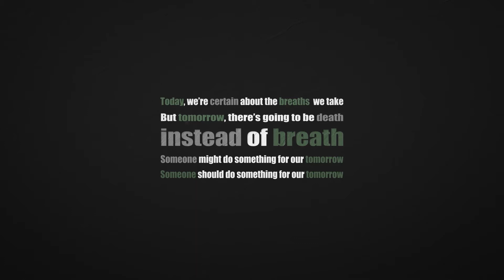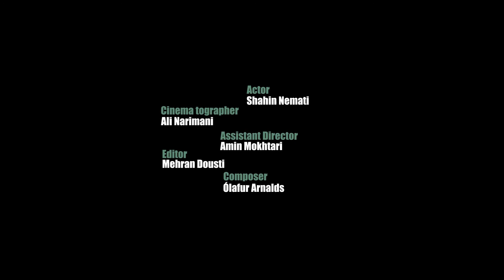" 2114 " -(۱۴۹۲) Independent Short Film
The earth has been destroyed, but a man is still searching for the last sign of life ...

Film By : Mohammad (Shahin) Mohseni

-This film released in 2014

Music : "1953"  Performed By Olafur Arnalds